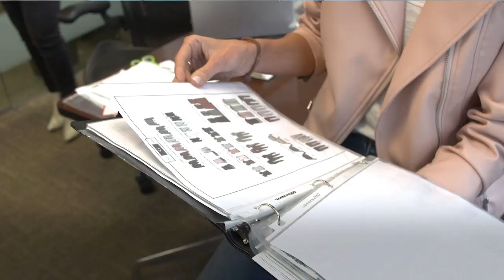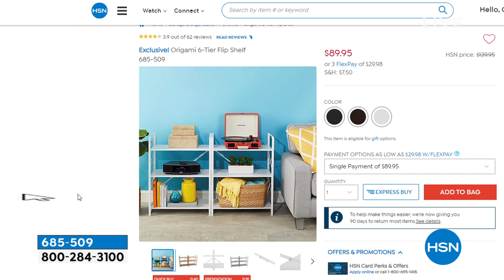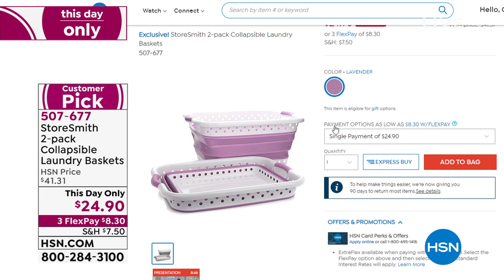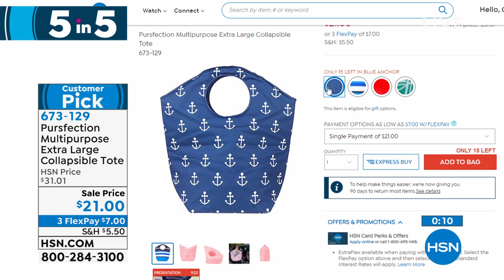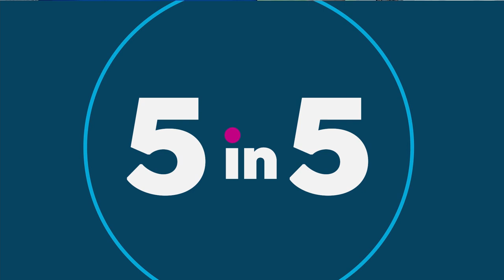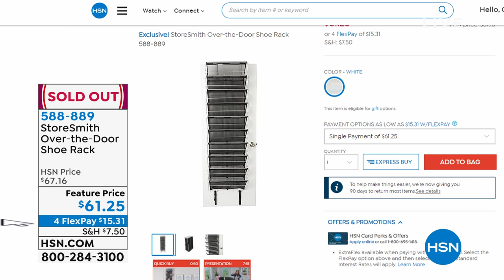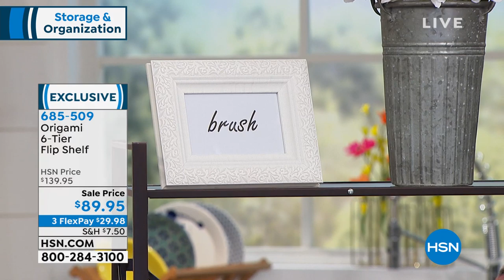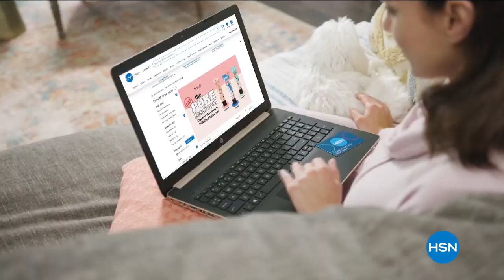HSN | Storage & Organization 05.12.2020 - 02 PM